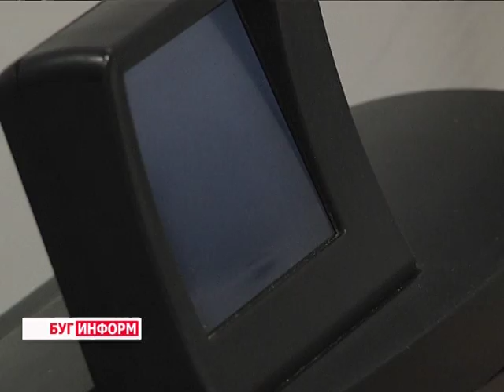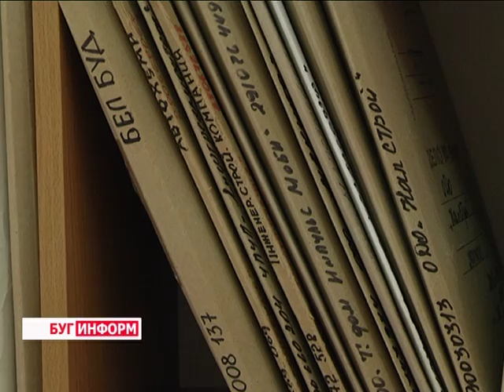2016-04-22 г. Брест. Вступление в силу Декрета Президента №7 Телекомпания Буг-ТВ.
Продолжаем знакомить вас с налоговыми изменениями. С 1-ого апреля некоторые вкладчики должны будут уплатить подоходный налог с процентного дохода по своим депозитам. Напомним, 11 ноября 2015-го года вступил в силу Декрет Президента №7 «О привлечении денежных средств во вклады».
Документ изменил классификацию банковских вкладов, добавив к условным и срочным - отзывные и безотзывные депозиты. Согласно последним - вкладчик не сможет требовать досрочного возврата средств, как это было ранее. Отныне - только с согласия банка. Другим существенным изменением стала уплата подоходного налога с дохода, полученного от депозита. Именно о нём и его нюансах
пойдёт речь в нашем следующем сюжете.